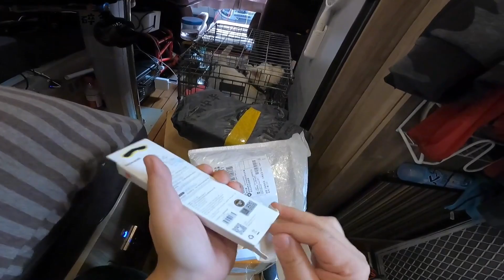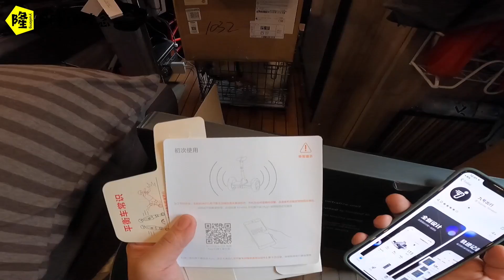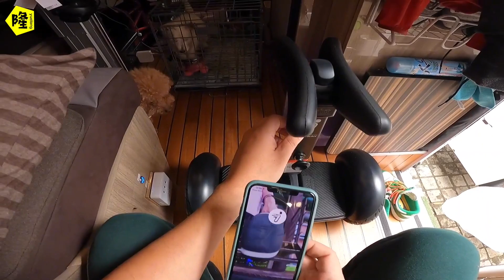房车自驾游，第二交通工具再尝试一次，平衡车真的方便使用么？